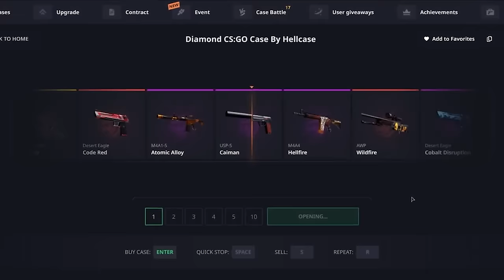BORDEL LA GAME DE FOU, OVERTIME 3DMAX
Grosse game de 3DMAX face à Bleed, on va en overtime c'est la folie